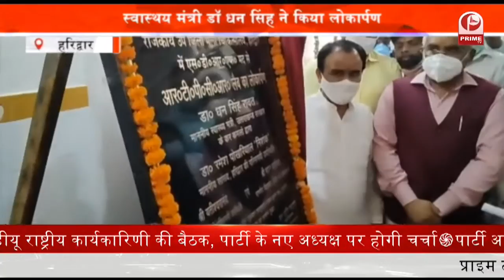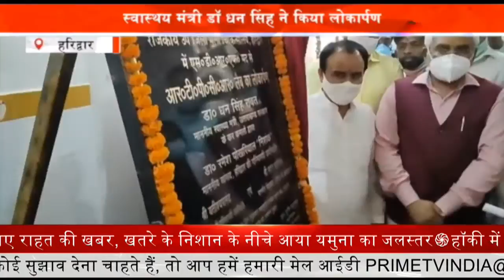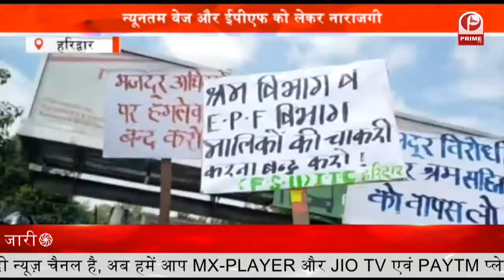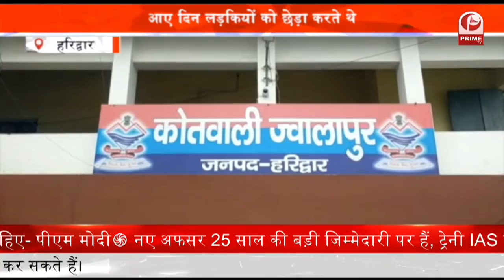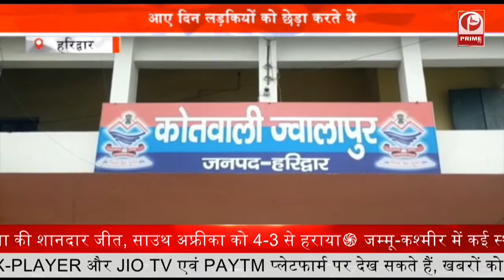Covid Curfew : खत्म हुई RTPCR रिपोर्ट की अनिवार्यता || Prime Tv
बाहरी राज्यों से उत्तराखंड आने वाले पर्यटकों के लिए उत्तराखंड सरकार आरटीपीसीआर की रिपोर्ट की अनिवार्यता खत्म करेगी..

सरकार का कहना है कि नई गाइडलाइन में आरटीपीसीआर जांच की बंदिश हटा दी जाएगी